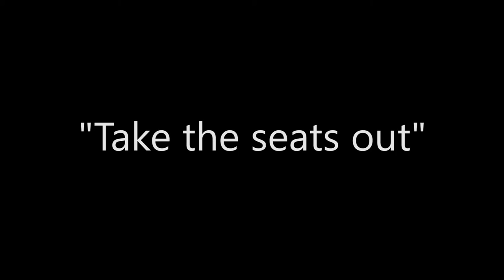Fix the Small Things - Take the Seats Out